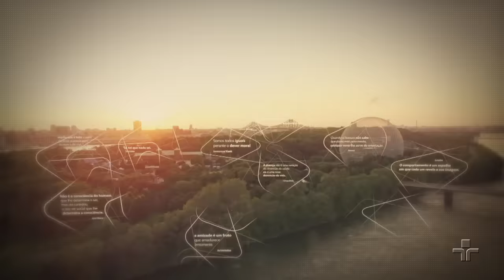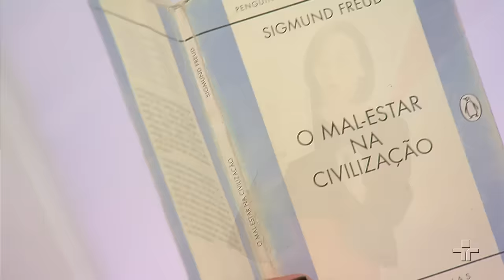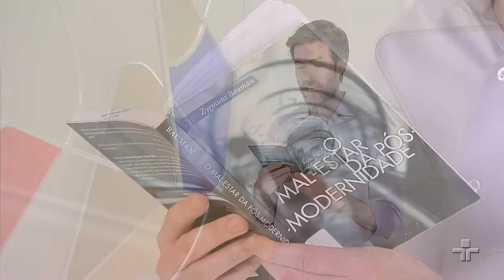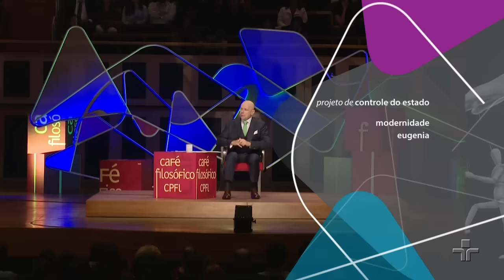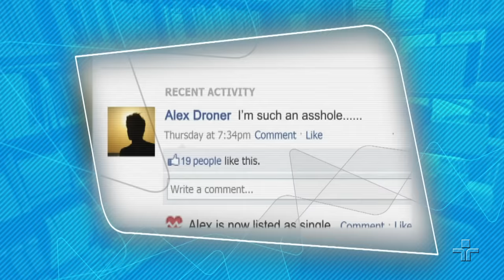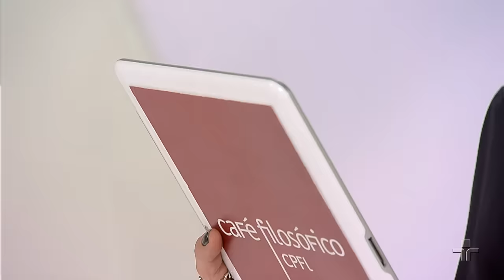Bauman: diálogo da segurança e do efêmero | Leandro Karnal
Leandro Karnal, como palestrante desta edição do Café Filosófico, fala sobre o sociólogo e filósofo Zygmunt Bauman, cujo qual reflete sobre o poder destruidor da guerra e o poder de um novo ethos dado pela internet, a partir da releitura que fez sobre o mal-estar da civilização de Freud.

Como administrar a explosão de informações que levam grupos a bolhas excludentes? Como repensar a memória da barbárie declarada e objetiva das guerras em meio à sutileza de outra destruição, a do homem individual e livre? A vontade de segurança é redefinida pelo caráter passageiro e contraditório do nosso individualismo, que se exibe a todo instante em redes, tornando o verbo ser, curiosamente, transitivo.